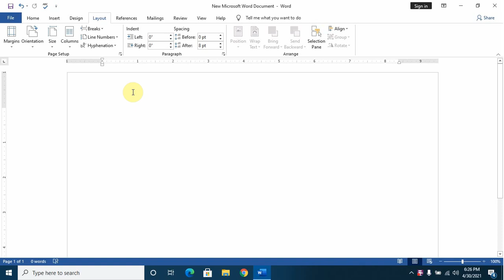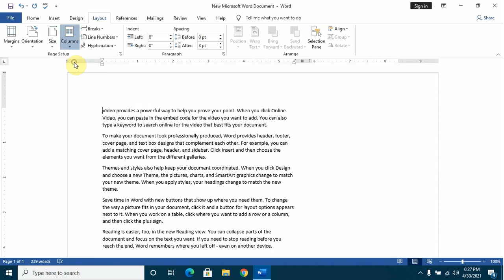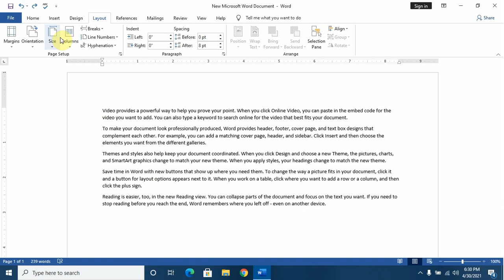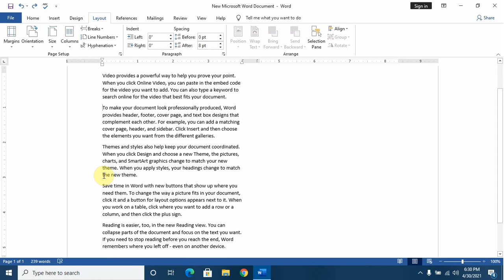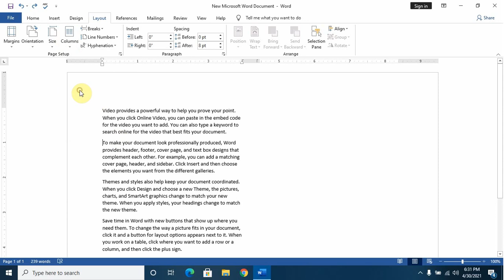Column In MS Word?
In these video you will learn how to use column in MS WORD.

list of link of my other MS WORD 2013 tutorial